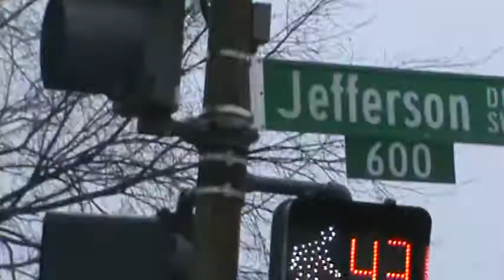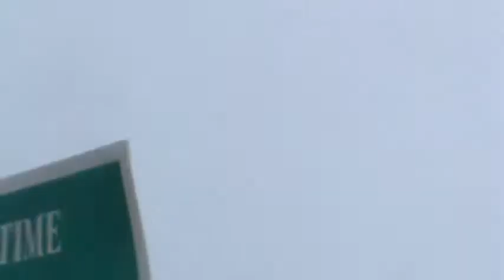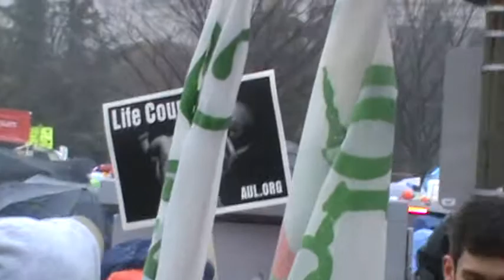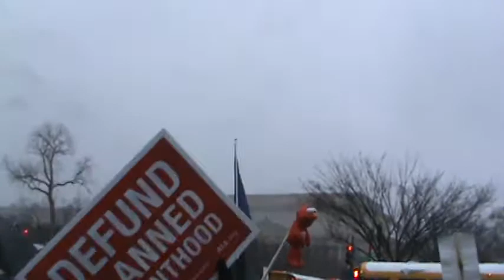March for Life 2012 Part 1.MPG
The 2012 March for Life: point of view of a participant.